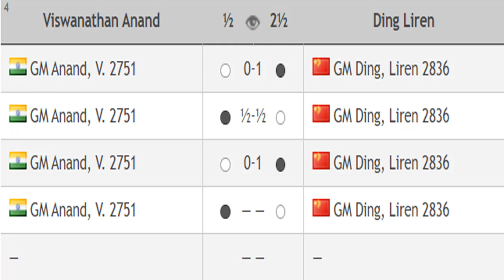Ding Liren vs Viswanathan Anand, Chess24 Legends of Chess 2020 - Round 8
Chess24 Legends of Chess 2020